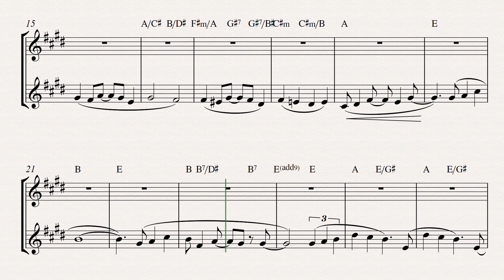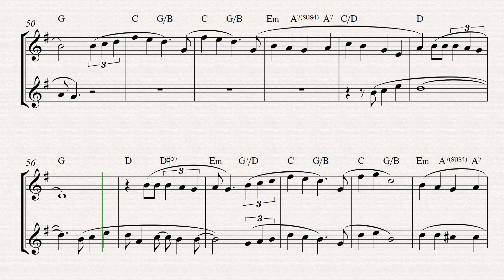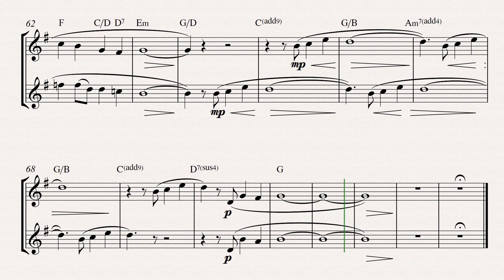Ce rêve bleu - PlayAlong duo [Bb Trumpet]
Un Karaoke de la célèbre chanson Ce rêve bleu, extrait du Dessin Animé Alladin.

N'hésitez pas à me soutenir en vous abonnant à ma chaîne Youtube ou Twitch.

Profitez de 10% de remise sur la librairie avec le code FABIANFLAMENT